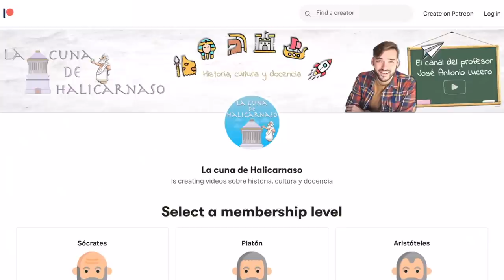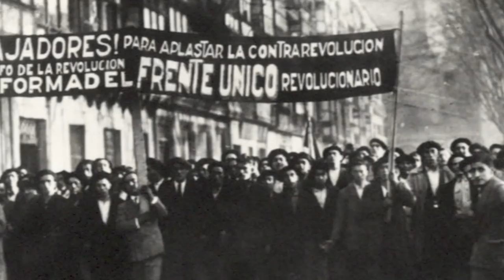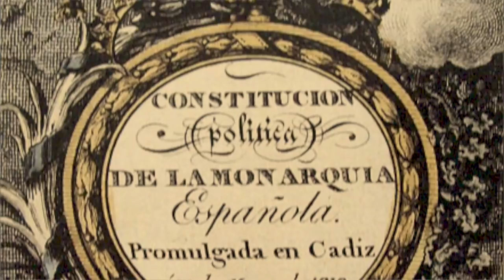¿Es de FACHAS llevar la bandera de ESPAÑA? 🇪🇸 Reflexiones sobre el NACIONALISMO ESPAÑOL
¿Qué pasa con la bandera de España? ¿Por qué se usa hoy en día políticamente por una parte de los españoles y otra parte no se siente cómoda con ella? En este vídeo reflexiono sobre el nacionalismo español intentando dar respuesta a una pregunta muy recurrente de mis alumnos: "Profe, ¿por qué hay gente que me mira raro si llevo en una pulsera la bandera de España?"

Agradecimientos a:
- Hugo García (Vitruvioarte)
- Ángel Manuel Canales
- Saray Martín
- Victoria Arratia
- Ander Otazu
- Ricardo Guerra
- Raquel Villalta
- José Alberto Ruiz
- Gloria Modelo
- Ana Ortega
- José Fernando
- Alberto Abril
- Chechu Asensio

¿Te gustaría tener una camiseta o una taza de La cuna de Halicarnaso? ¡Visita la tienda oficial del canal!